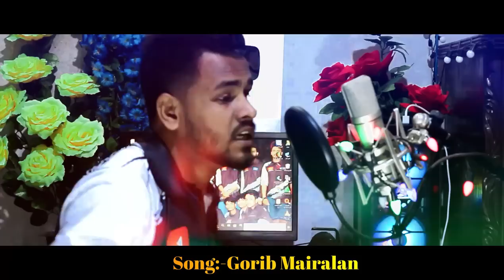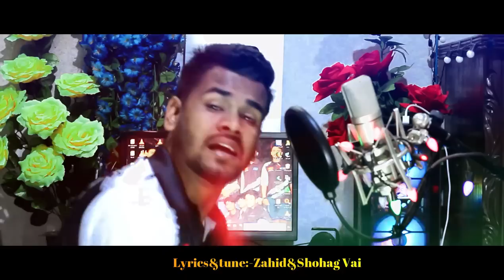গুল্লি কইরা গরীব মাইরালান Gulli Koira Gorib Mairalan চাউলের কেজি ৫০ টাকা Cawler Kg 50Tk Shohag Vai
গানটি অন্য কোন  YouTube ID তে আপলোড করা হলে Strike মারতে বাধ্য হবো-

Youtube  ছাড়া বাকি সব প্লাটফর্মে ব্যবহার করতে পারবেন

Singer
Shohag Vai

Lyrich_Tune
Ahmed Zahid & Shohag Vai
জন্ম থেইকা কপাল পোড়া
বন্দি কারাগারে
নুন আনতে পান্তা ফুড়ায়
কে বুঝিতে পারে...২

জইমা গেছে ঋনের দেনা
বুক ফাটে তো মুখ ফাটে না
পেটের মধ্যে গামছা বাইন্ধা
চলে দেহখান.

এমনে যদি চলে খেলা
কি প্রয়োজন ঝুট ঝামেলা
এক কথাতেই এই ঝামেলার
আছে সমাধান.

গুলি কইরা গরীব মাইরা লান
ভাই রে

মিউজিক.

চালের কেজি পঞ্চাশ টাকা
দুইশো টাকা সয়াবিন
মশলা পাতি গ্যাসের দামও
বাড়তে আছে দিনে দিন...

আছে সমাধান.

Music Mix
Salman Sheik
Facebook Id Link:-Salman Sheik

Mix_Master
Shohag_Vai

Record place
My Studios

Cover Eidet
SH Emon

Video Eidet
Shohag Vai

*** ANTI-PIRACY WARNING *** This content is Copyright to Shohag_Vai Channel . Any unautehorized reproduction, redistribution or re-upload is strictly prohibited of this material. Legal action will be taken against those who violate the copyright of the following material presented.